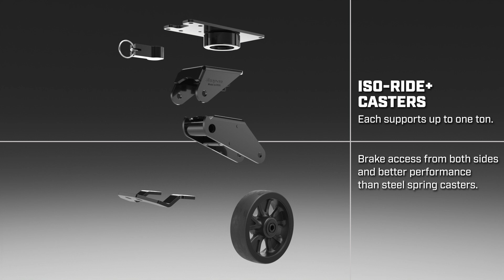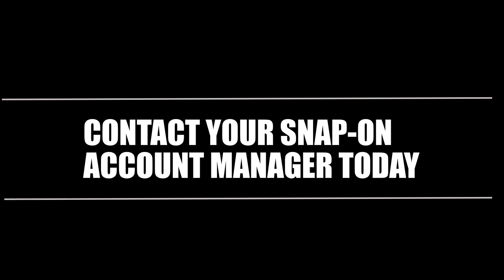EPIQ™ Series | Tool Storage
The Undisputed King of Tool Storage
Nothing makes a statement like and EPIQ™ Roll Cab. That's
 because nothing else is made like an EPIQ™. From top to bottom
and side to side, every inch of the EPIQ™ Roll Cab is designed for
 premium performance and ultimate durability.